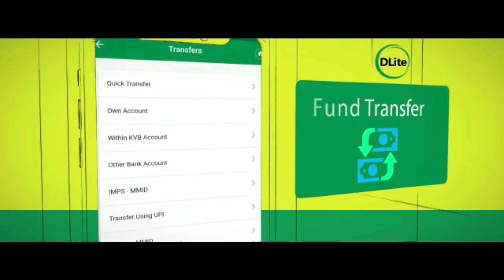వాసవి శతమానంభవతి 25/10/2024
25-Oct-2024

Vn. DIAMOND*
KCGF R.RAVICHANDRAN
INTERNATIONAL PRESIDENT